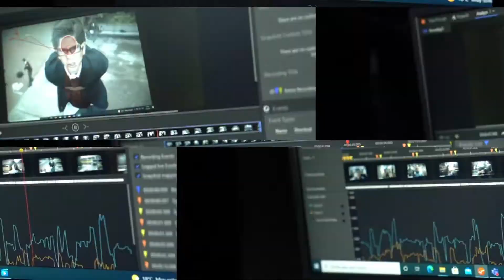¡Conoce nuestro Laboratorio de Neuromarketing! (Torre Innovación)